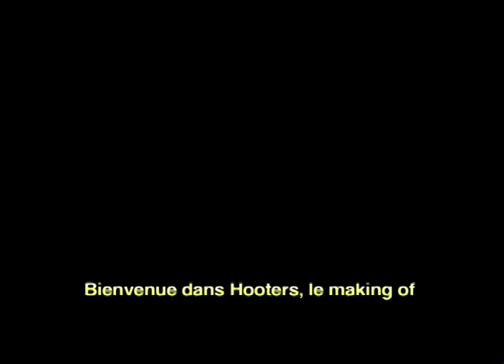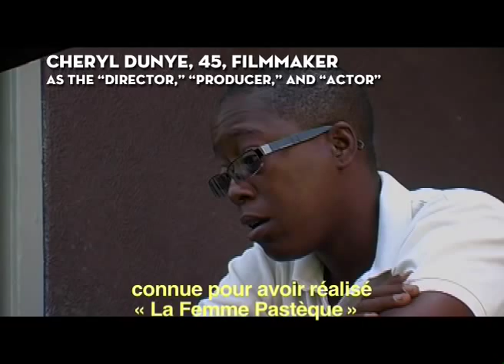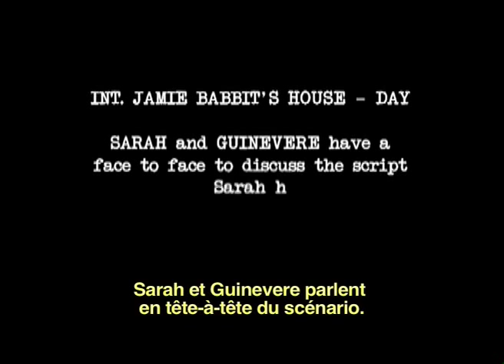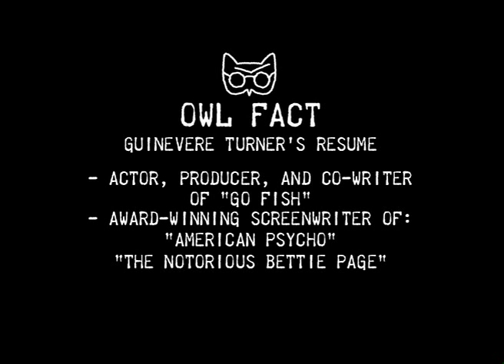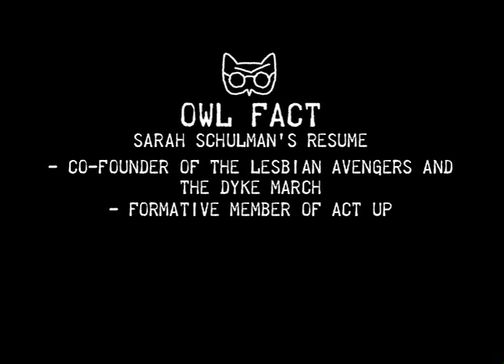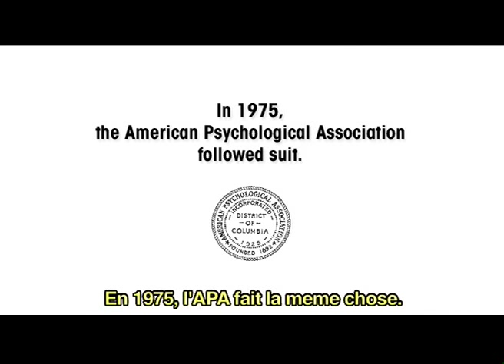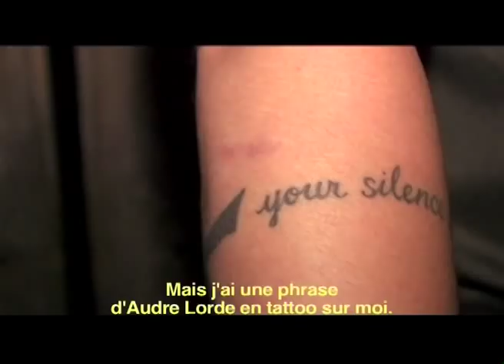HOOTERS EXCERPT: Sarah Schulman & Guinevere Turner